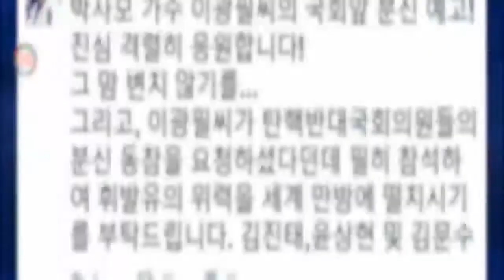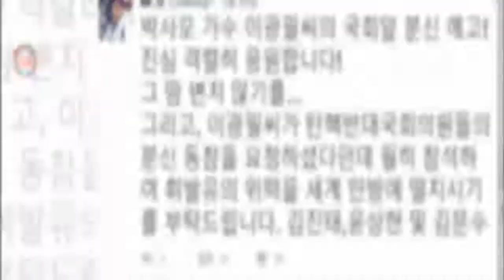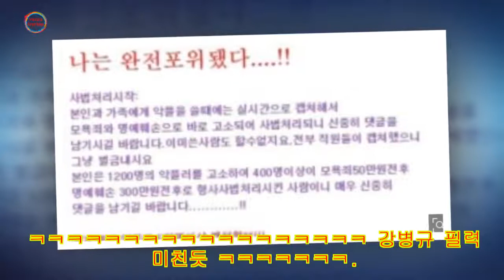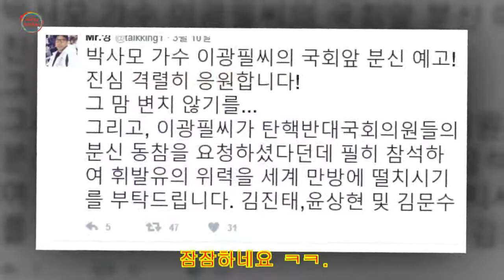박사모 가수 이광필 "탄핵되면 분신 계획"철회, 정미홍도 잠잠